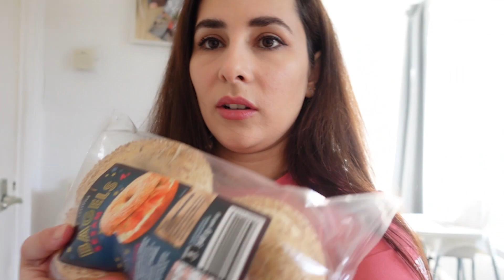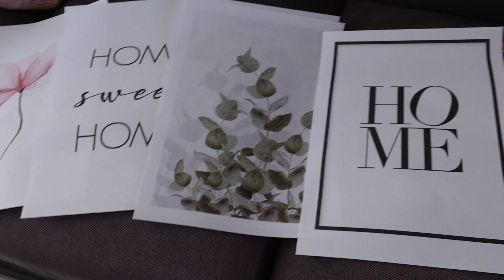غيرت ديكور بيتي🏡تنظيف +ديكورات وردية كيوت🌸+ساندوتش bagel🥯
اليوم الفيديو شاركتكم افكار لتغيير ديكورغرفة الجلوس بافكار بسيطة وحلوة وشاركتكم وجبة الفطور